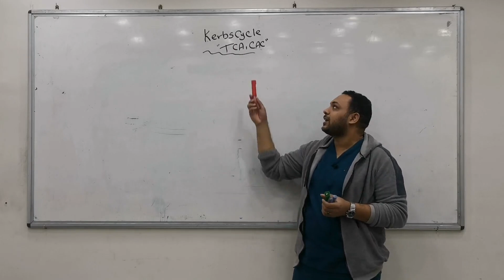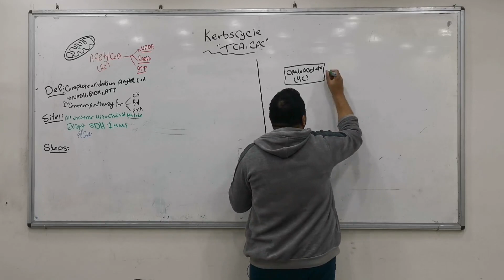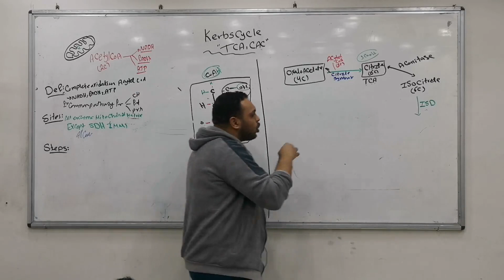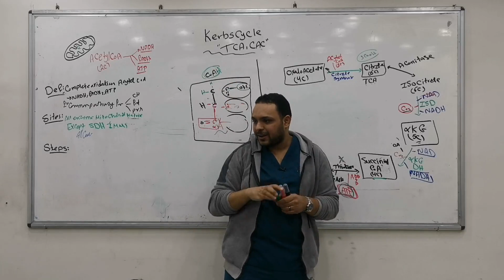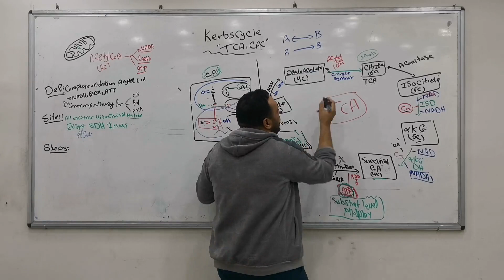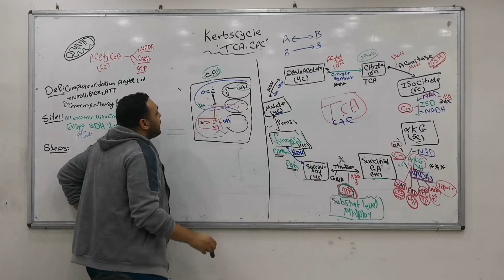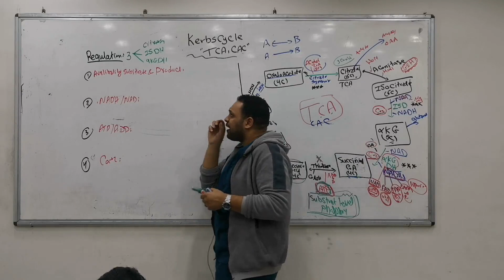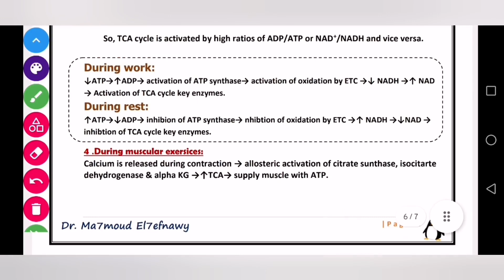4- Kerbs cycle (TCA Cycle) القصر العينى